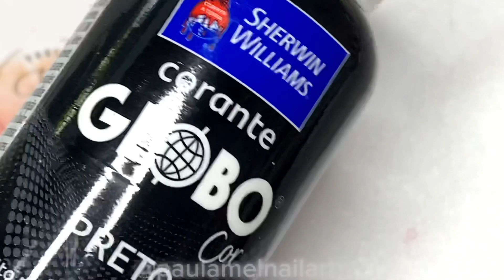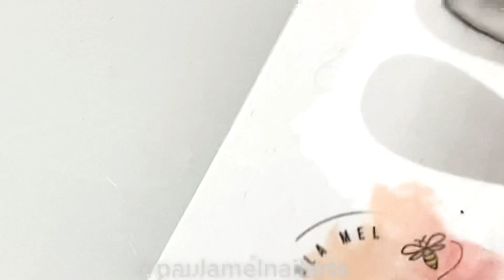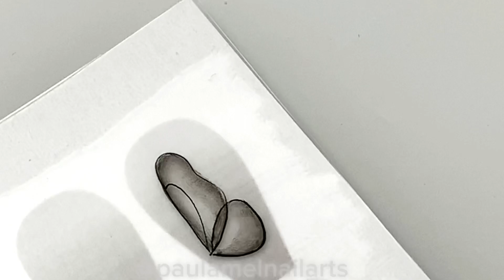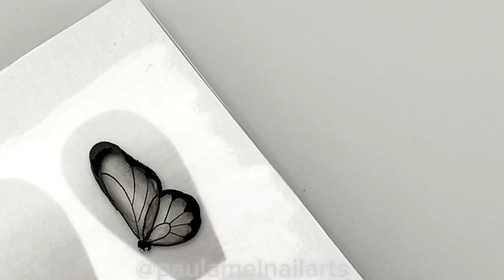Nail Art de borboleta super fácil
Por aqui o assunto é nail art então, se vc gosta desse tipo de conteudo, está no lugar certo!

🌻Não esqueça de deixar aqui nos comentarios o vídeo que você gostaria de ver aqui no canal, sua participação é muito importante prá mim💛

►ASSISTA TAMBÉM